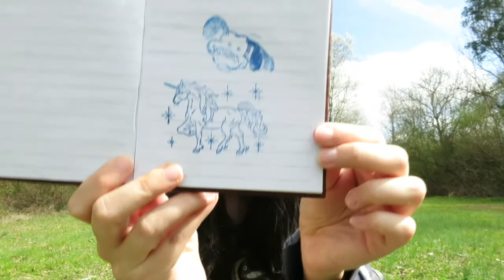Letterbox caching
Took the dog out for some geocaching with the intent of finding several. It didn't turn out that way but we did find a letterbox.